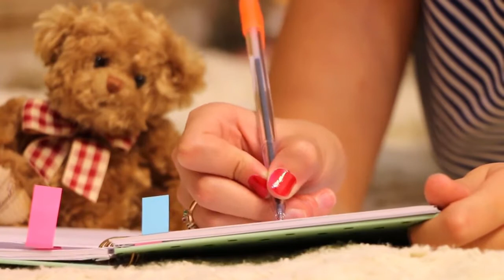Inspiring Words for Women - Believe in Yourself and Your Dreams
In this motivational video, we share a powerful message to all women around the world. We believe that every woman has the potential to achieve her dreams, overcome challenges, and make a positive impact on the world. Whether you're a young girl just starting out on your journey, or a seasoned professional looking for a new challenge, this video is for you.

Throughout the video, we explore some of the key issues facing women today, such as inequality, discrimination, and societal expectations. But we also highlight the incredible strength, resilience, and determination of women everywhere. We share stories of women who have broken down barriers, shattered stereotypes, and achieved great success in their lives and careers.

Ultimately, this video is a call to action for all women. We encourage you to embrace your unique talents and abilities, to pursue your passions and goals with courage and determination, and to support and uplift other women along the way. Together, we can create a world where every woman has the opportunity to thrive and succeed.